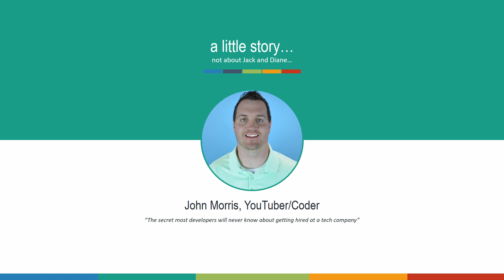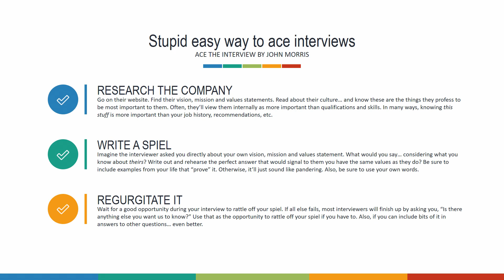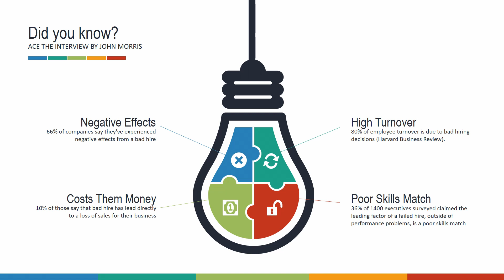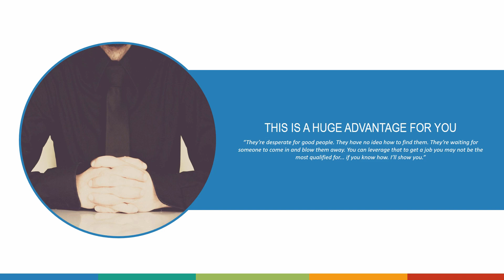The Secret Most Developers Will NEVER Know About Getting Hired At a Tech Company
Big companies have secret they don't want you to find out. And most developers never do. But once you discover it, you can leverage it to get hired for jobs you'd otherwise never get.